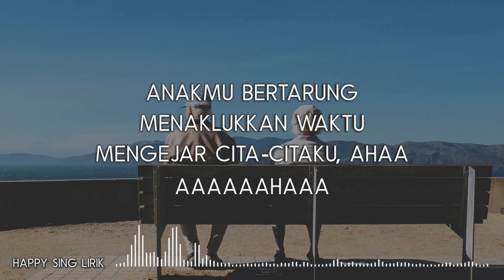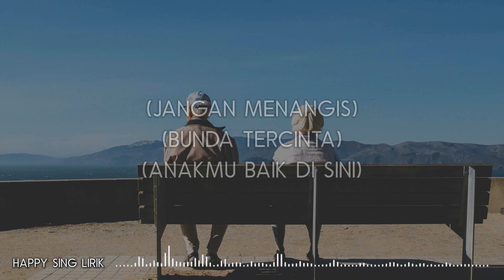Lyla - Baik Di Sini (Lirik)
Lyla - Baik Di Sini (Lirik) semua hak milik artis dan label asli.